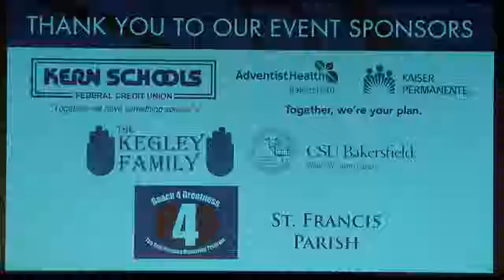Gregory Boyle, Gangs & Social Enterprises: The Ethics of Kinship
Kegley Institute of Ethics
14th Annual Fall Lecture